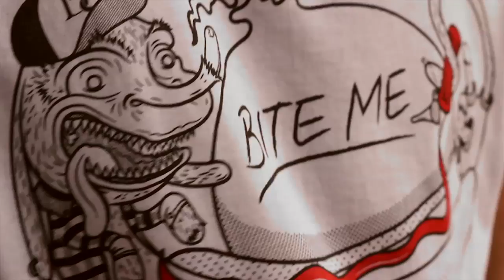British Steal - Bite Me T-Shirt